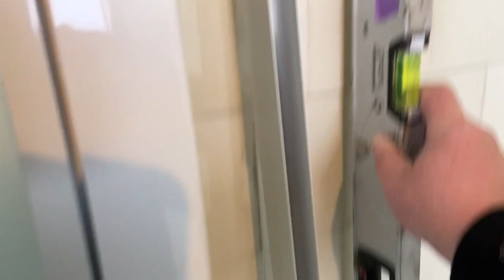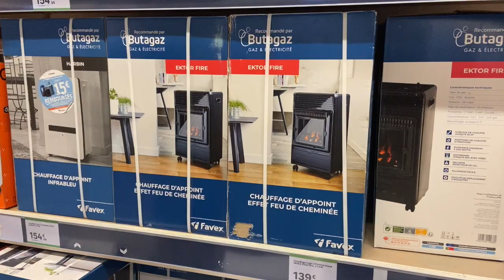Château de la Grifferaie, Day 11, Rob's French Advent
Day 11 has the shower in room 16 get its walls, and a quick trip to Angers for tile for Room 11 (Amy's Room).  A quick lunch and a dark dash make this a short video.